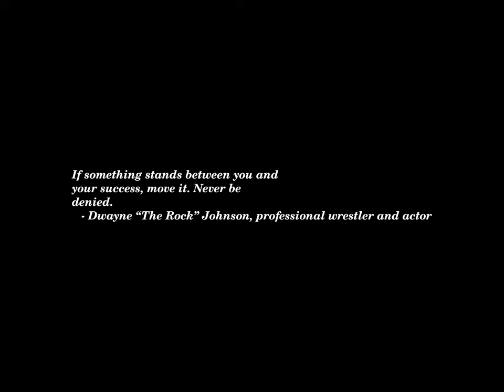Sunset Time-lapse: Wednesday, May 08, 2024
Today's headlines:

Democrats push Biden for executive action to secure border

'Risked his life': Man called a hero after saving baby from burning Cleveland home

Experts Weigh In On The Risks Of Medical Tourism For Aesthetic Procedures

Fetterman calls situation in Gaza 'heartbreaking,' defends his support of Israel

College students list mental health, stress as top reasons to consider dropping out: Gallup

Thailand Prime Minister Seeks to Criminalize Weed in Reversal

'Never again' rings hollow as antisemitism corrupts US universities